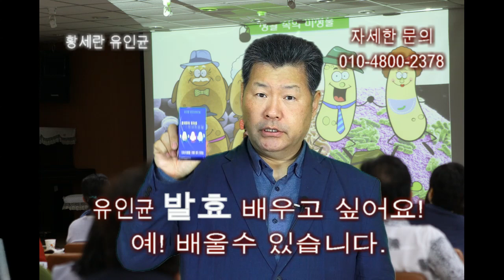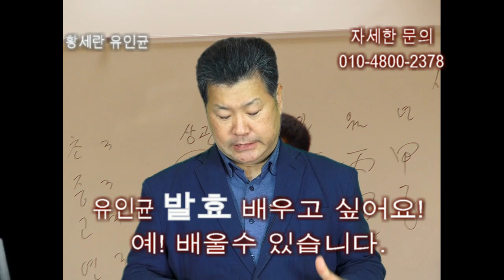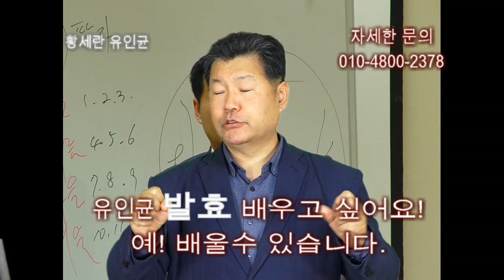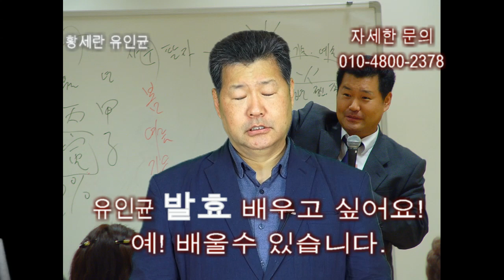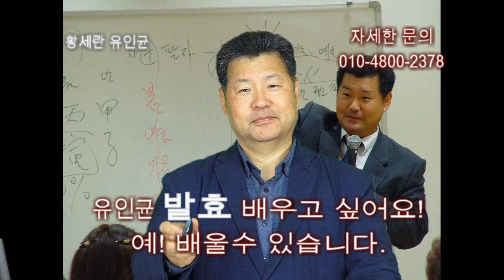유인균 발효 배우고 싶어요. 예 배울수 있습니다.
유인균 발효 배울수 있는지, 많은 문의 전화가 옵니다.
예 유인균발효 배울수 있습니다.